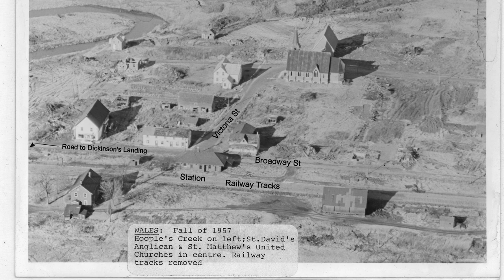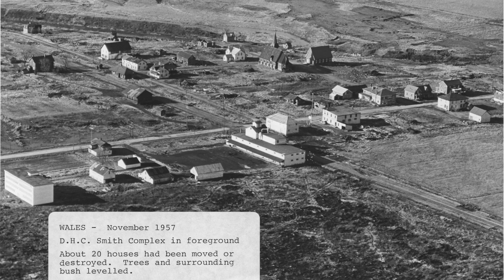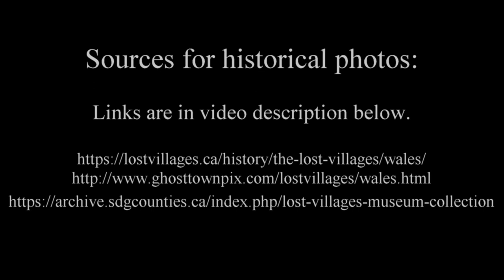Wales - Lost Villages of the St Lawrence Seaway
History:
St. Lawrence Seaway Mural, painted by Harold Town